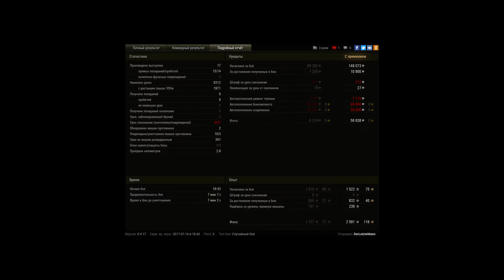Rheinmetall Skorpion G, Промзона, Стандартный бой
Игрок: DerLetzteMann